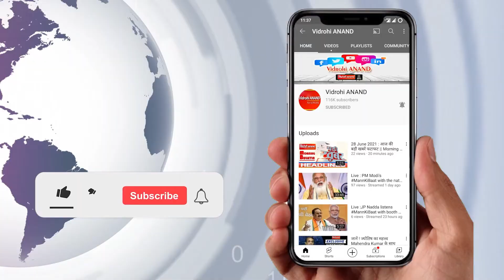Azamgarh : जहरीली शराब से 13 की मौत ग्रामीणों में आक्रोश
यूपी के आजमगढ़ में अहरौला थानाक्षेत्र के माहुल कस्बे में स्थित देसी शराब की दुकान से रविवार की शाम खरीदी गई जहरीली शराब पीने से दस लोगों की मौत हो गई। इसके अलावा इलाज के दौरान तीन और लोगों ने दम तोड़ दिया। अब मृतकों की कुल संख्या 13 हो गई है। 50 से अधिक लोग अभी बीमार हैं। वहीं, इस घटना से इलाके में हड़कंप मचा हुआ है। साथ ही ग्रामीणों गुस्सा है। ग्रामीण इलाके में जगह-जगह विरोध प्रदर्शन कर रहे हैं। मृतकों के परिजनों का कहना है कि प्रशासन की लापरवाही से जहरीली शराब की क्षेत्र में बिकी हो रही है। वहीं मामला तनावपूर्ण है ऐसे भारी मात्रा में पुलिस बल तैनात है।